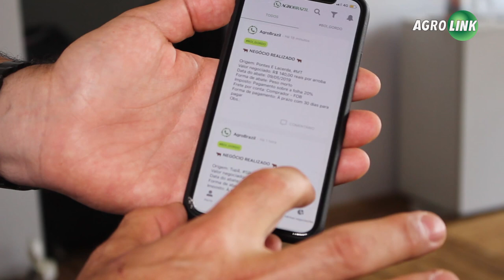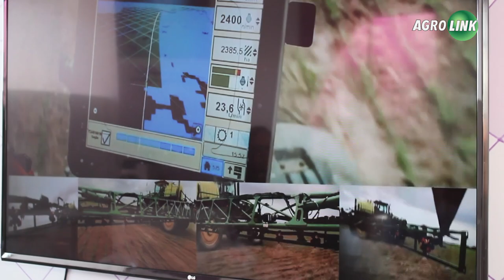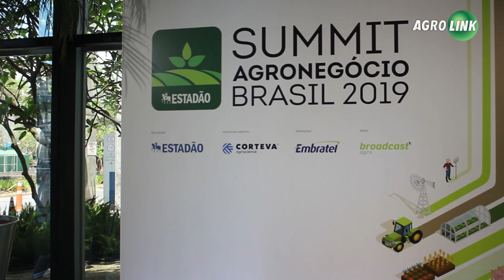Tecnologia representa economia no campo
O agronegócio está experimentando uma revolução tecnológica com a chegada de drones, softwares e aplicativos mas ainda demanda desafios para se converter em produtividade.